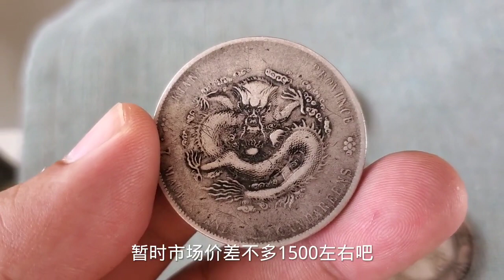结婚陪嫁四块老银元，心机婆婆想要走仨，气得女子无论多便宜都卖